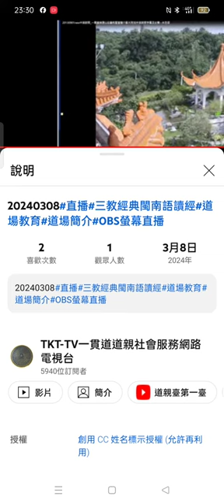Record 2024 03 08#分享#網路學習紀錄 23 30 14